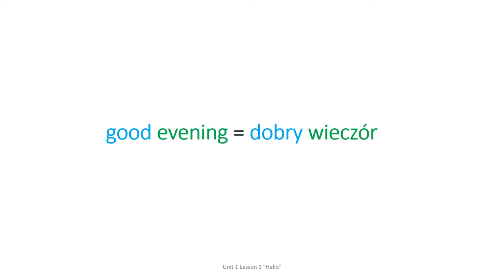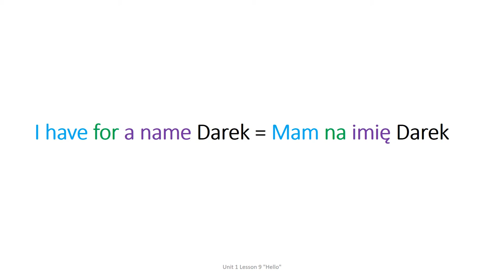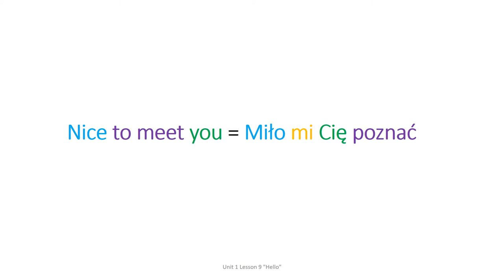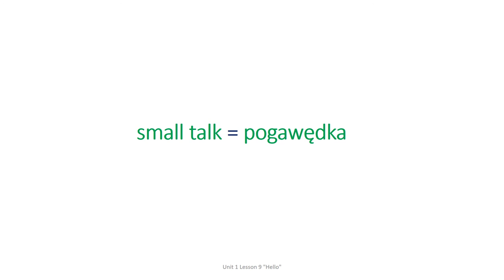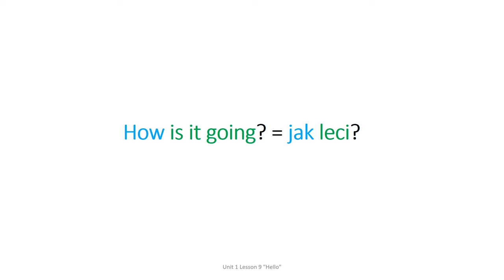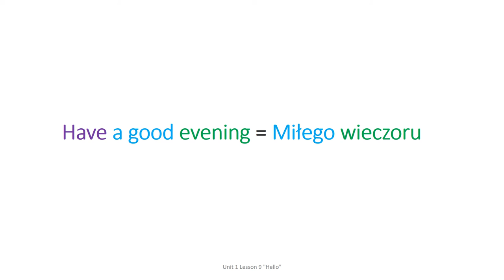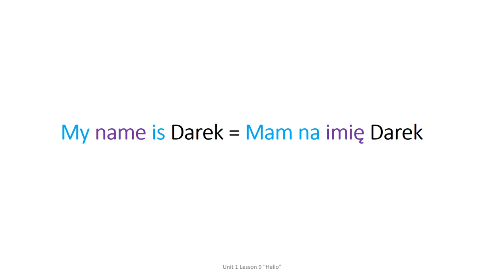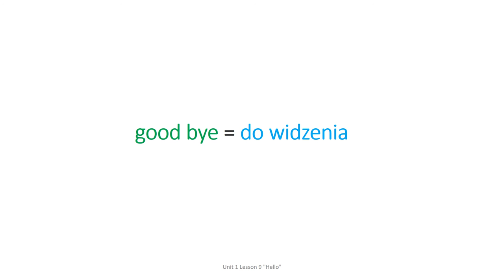Learn Polish - Unit 1 Lesson 9 - hello - polish for beginners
Learn useful Polish phrases from native speaker. For FREE!

I am trying to implement the learn Polish by repetition type of classes for beginners and colours in the text so there is a benefit if you watch and also if you only listen to those videos. The lessons are quite short so can be practiced in a "mean time" but combined into a playlist can be a longer lesson for multiple repetitions.
Learn Polish by listening and repetitions.

This lessons are designed for english speaking people who want to wisit or to live in Poland. It will not make you write poetry :) but you will be able to comunicate. ENJOY!!!